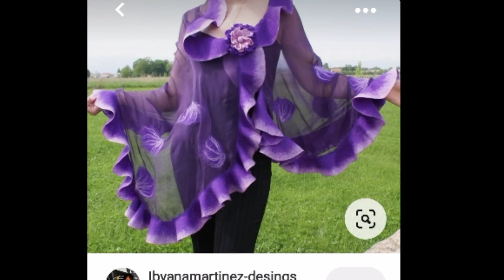Black organza hand painted Floral stole/black net hand painted stole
Assalam o alaikum viewers for mehndi design  , simple mehdi design for biggners, tiki design ,fingers design,mehndi classes for biggners any informative video about mehndi  stay with us. Jizakallah for support me

2) Eid Special Mehndi Design || special event mehndi design || Merab mehndi creations